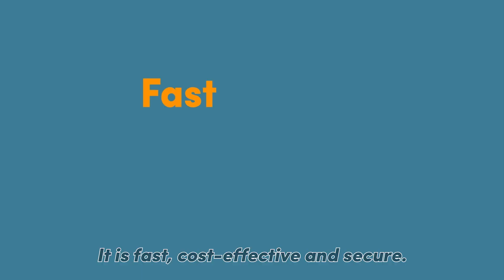Automate your Data Subject Request process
AI powered data mapping and automation finds personal data across your systems, so you easily can comply with a DSR within 1 month.